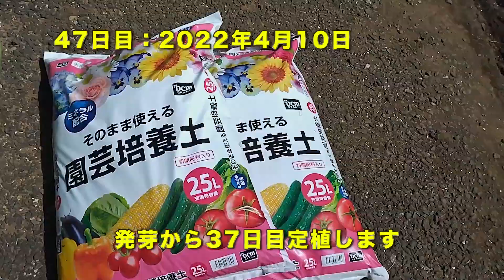プランターでメロン １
昨年はビニールトンネルでメロン栽培をしましたが、風通しが悪くうどん粉病が発生しました。今年はカーポートで再挑戦です。メロンの種は昨年食べたイバラキングです。